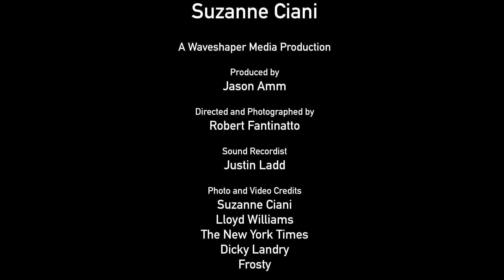SUBOTNICK: Suzanne Ciani on Morton Subotnick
Electronic / New Age composer Suzanne Ciani talks about Morton Subotnick and their connection with the Buchla modular synthesizer. Excerpts from an interview for the film SUBOTNICK, now fundraising on Indiegogo: